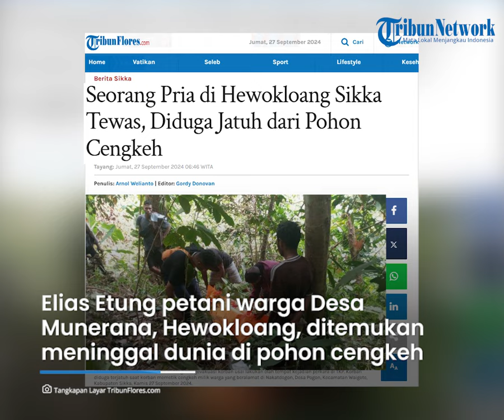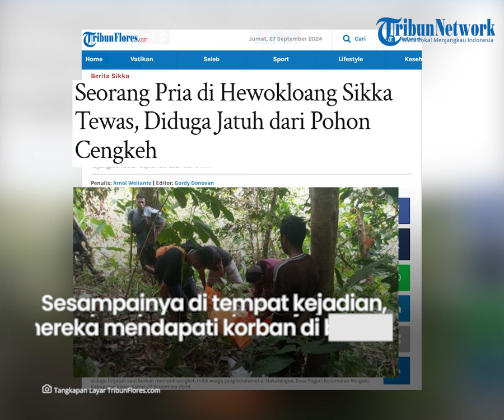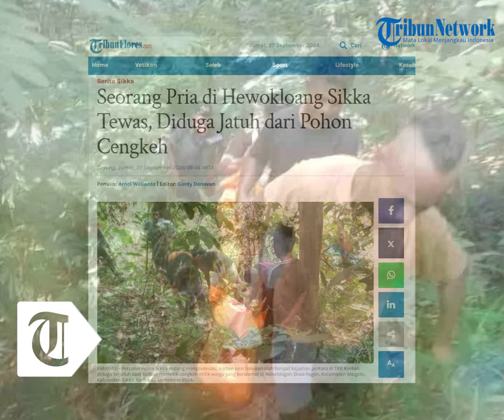Seorang Pria di Hewokloang Sikka Ditemukan Meninggal Dunia, Diduga Jatuh dari Pohon Cengkeh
TRIBUNFLORES.COM, MAUMERE - Elias Etung (64) seorang petani warga Desa Munerana, Kecamatan Hewokloang, Kabupaten Sikka, ditemukan meninggal dunia di pohon cengkeh.

Elias diduga jatuh dari pohon cengkeh, Kamis 26 September 2024, sekitar pukul 08.00 Wita.

Korban diduga terjatuh saat korban memetik cengkeh milik warga yang beralamat di di Nakatdogon, Desa Pogon, Kecamatan Waigete, Kabupaten Sikka.

Kapolres Sikka AKBP Hardi Dinata melalui Kasie Humas Polres Sikka Ipda Yermi Soludale mengatakan, korban bersama 3 orang pekerja berangkat dari rumah pemilik pohon cengkeh menuju ke kebun.

Artikel ini telah tayang di Tribunflores.com dengan judul Seorang Pria di Hewokloang Sikka Tewas, Diduga Jatuh dari Pohon Cengkeh,

Penulis Berita: Arnol Welianto
Editor Berita: Gordy Donovan
Editor Video: Tian Kedoh